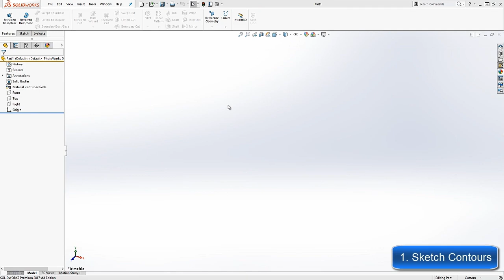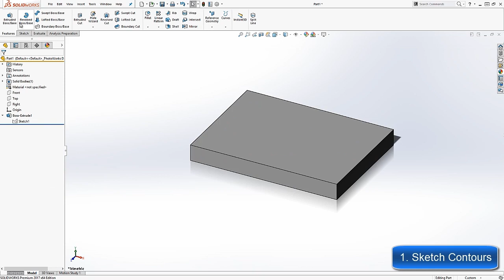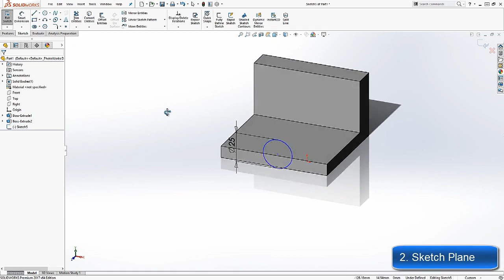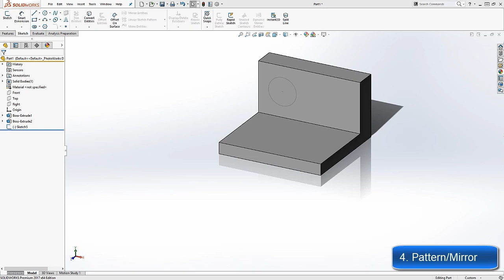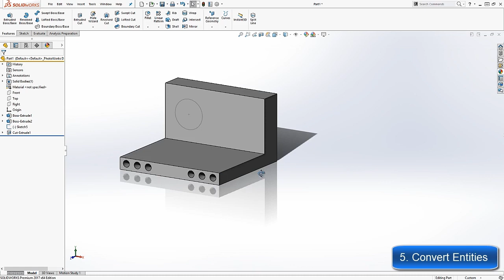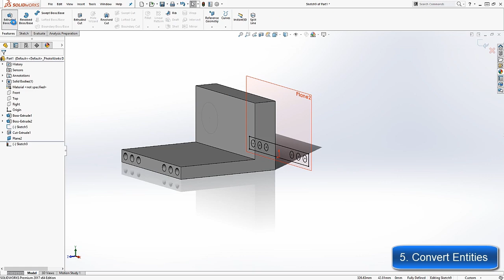Video Tech Tip: 5 Ways to Save Time by Reusing Sketches in SOLIDWORKS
Reusing sketches in SOLIDWORKS saves us time by enabling you to replicate sketch geometry that you would otherwise have to create from scratch.  Take a look at this video as Chang Lee, TriMech Application Engineer, demonstrates five ways on how to achieve these time-saving techniques.

Want to learn more?